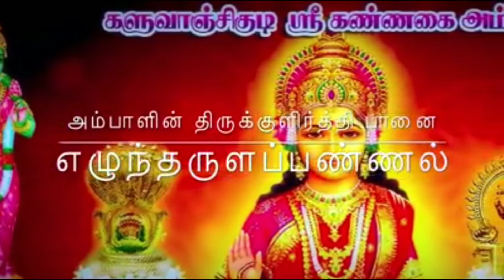திரு குளிர்த்தி பானை எழுந்தருளப்பண்ணல் 2015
களுவாஞ்சிகுடி கண்ணகை அம்மன் ஆலயம்